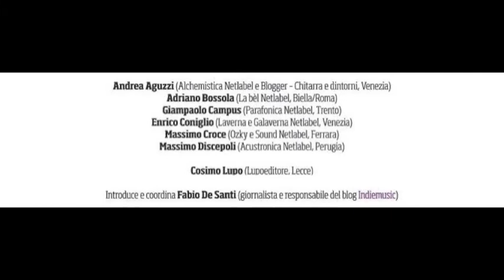Ala Social Net